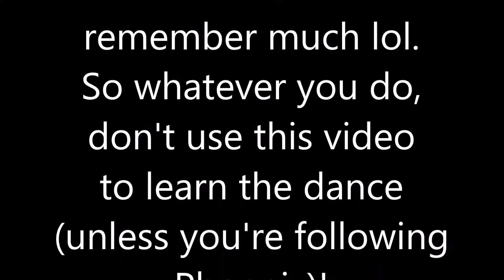Walk Alone at Supercity Social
Walk Alone - Choreographed by Kate Sala and Robbie McGowan Hickie.
64 counts, 4 walls, 2 restarts.